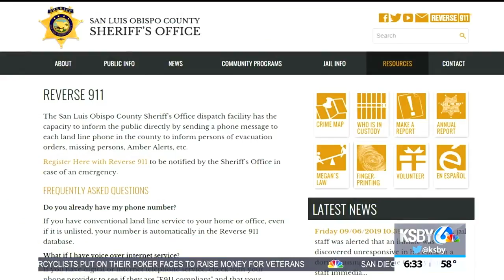SLO fire chief responds to grand jury report citing need for improvement to wildfire risk plan